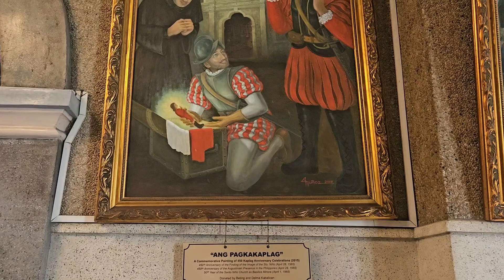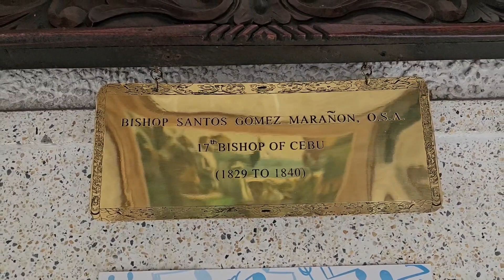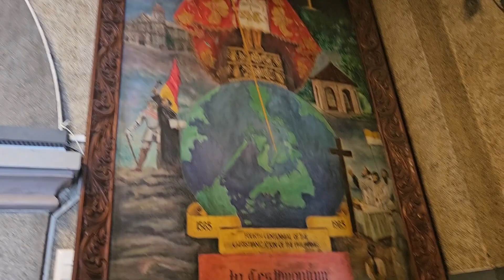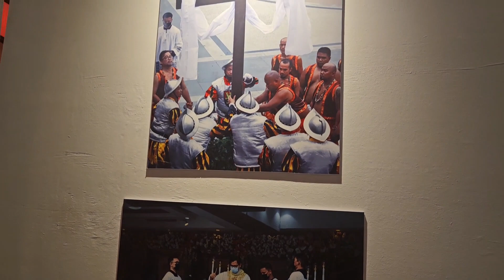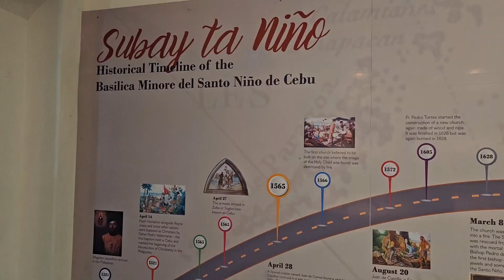Basilica Minore del Santo Nino de Cebu / Short Tour